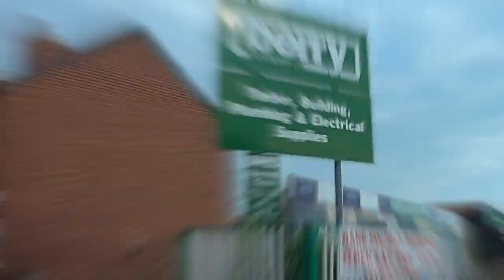WORST BRICKWORK WE HAVE EVER SEEN !!!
IT'S ALL ABOUT DEMOLITION THIS WEEK. WE TAKE DOWN THE OUTSIDE SKIN OF BRICKWORK WHICH IS THE WORST BRICKWORK WE HAVE EVER SEEN READY TO REPLACE IT WITH NEW SNOWY COMMON SMOOTH BRICKS